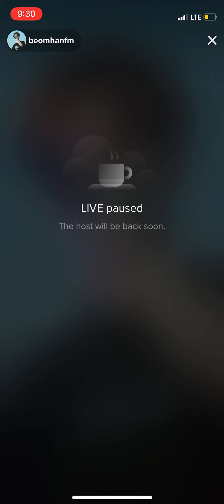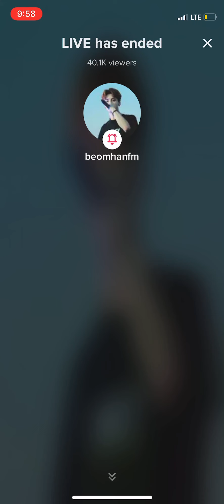Beomhan TikTok Live 6/01/22